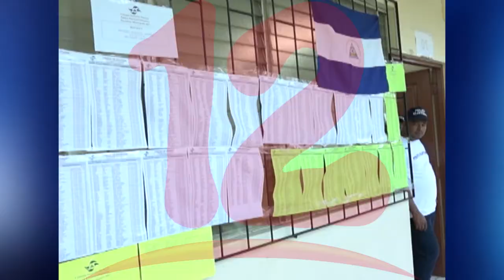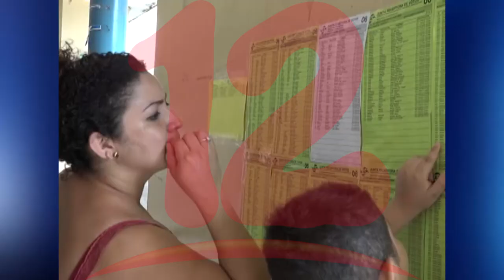“Gobierno podría convocar a elecciones en este mes de noviembre para el 2021”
Al no decretar emergencia nacional por COVID-19, el gobierno podría estar convocando a elecciones en este mes de noviembre para el 2021, afirma Martin Solórzano Secretario Nacional de Asuntos electorales del PC